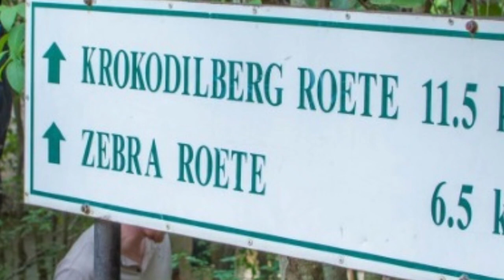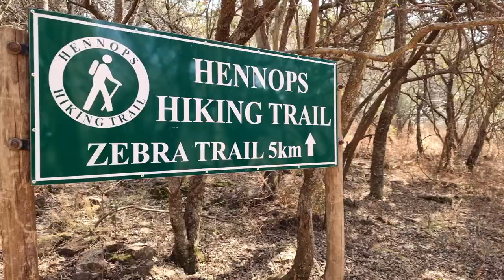Day out at the Hennops Hiking Trail near Hartbeespoort Dam - An activity you dont want to miss!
This vlog is about the Hennops Hiking and Offroad trail close to Johannesburg and Hartbeespoort.

Yes kids above 8 years will definately manage provided you give them a few breaks. Our 2 eldest were faster than the adults on this hike.

Good to be active again after a whole lot of lockdowns in South Africa. We aren't over with this pandemic but it was a great way to get away into nature and enjoy the outdoors without having any social interaction besides with immediate family.

Give them a visit when you are in SA, its an experience you will remember. Another amazing way to showcase to the world how beautiful our country is.